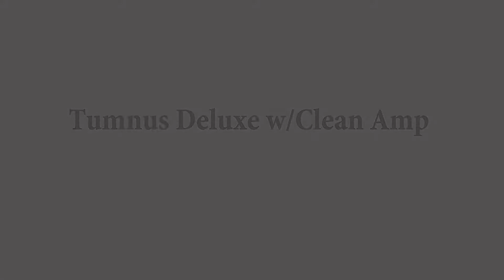Fender '94 Vibro King - Workhorse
A quick video of a seemingly under appreciated Fender amp, probably due to the high price when they came out, this amp can do it all. I borrowed it from a friend in '94 and I've had it ever since.
Though it probably has the best low volume clean tone of any amp in my collection, for me it's sweet spot is on 8 and using the guitar volume as needed.
Loud, heavy and pure tube tone.